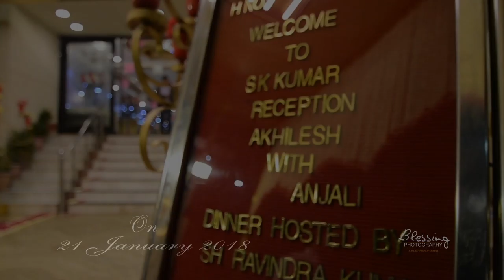Blessing Photography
Akhilesh weds Anjali